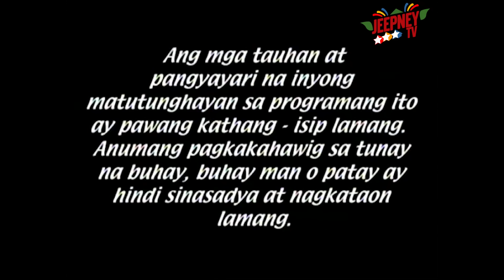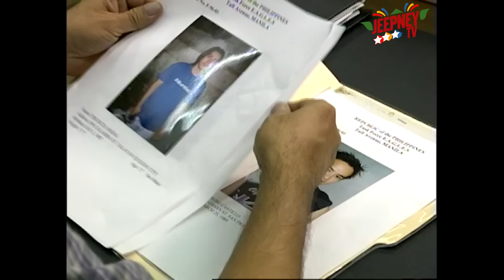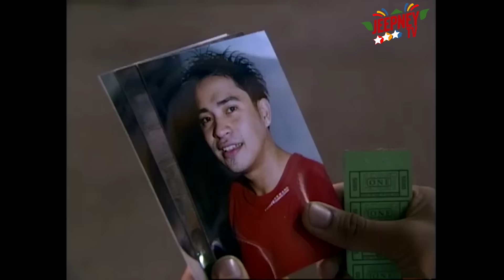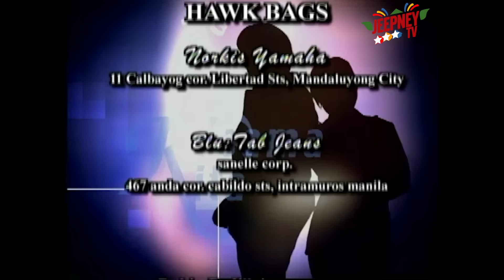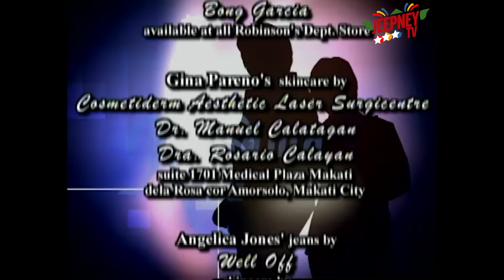Basta't Kasama Kita Full Episode 189 | ABS CBN Classics